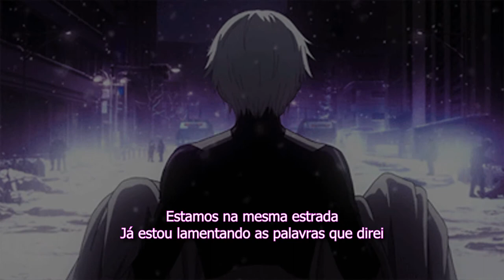Fats'e x YungJZAisDead - Worthless (Tradução)